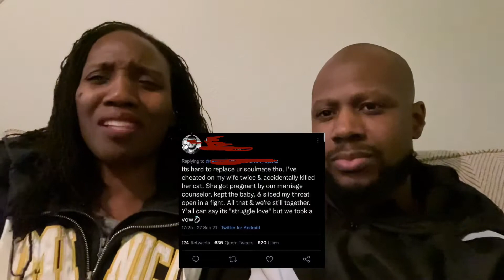How to avoid toxic relationships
We discuss how and why we avoid toxic communication in our relationship.

Relationship advice for couples who argue:
1. Communicate about what wording is acceptable (works best in the beginning of your relationship); avoid curse words.
2. Build a new foundation with positive dialogue
3. Walk away and allow your partner to step away. Come back and talk about the issue after you've both calmed down
4. Don't take things personal.
5. Think Before you speak because words have a lasting impact.

Couples should avoid toxicity in order create a calm home environment that allows each partner to recharge peacefully in preparation for the outside world.

"There's no place like home" (when it's a pleasant place to be)